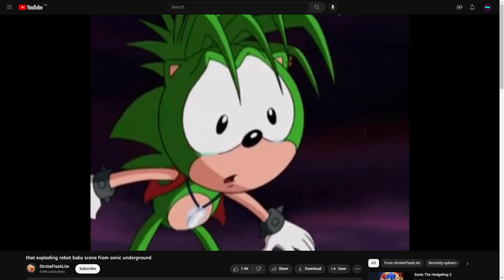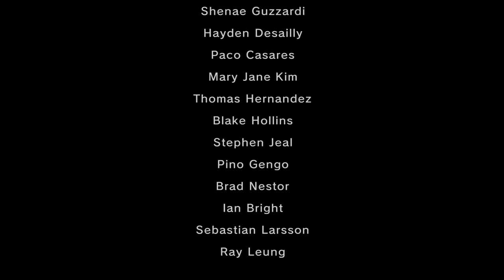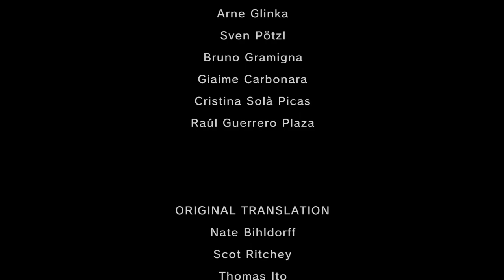TildeShambles - The Legend Of Zelda: Twilight Princess HD - Part 12